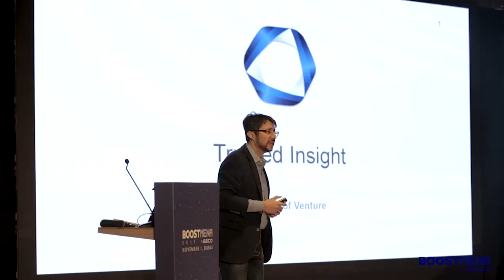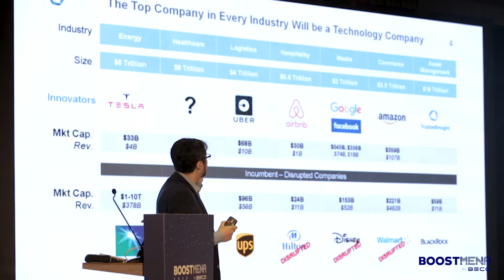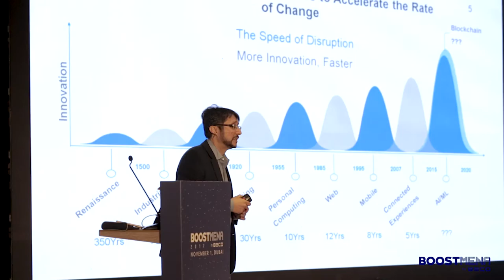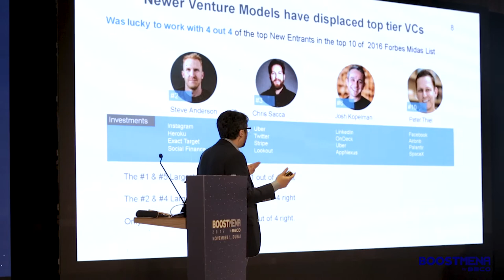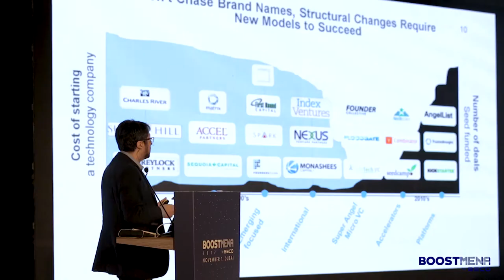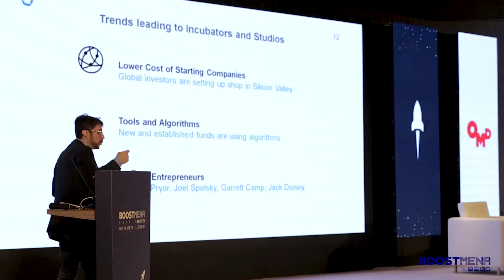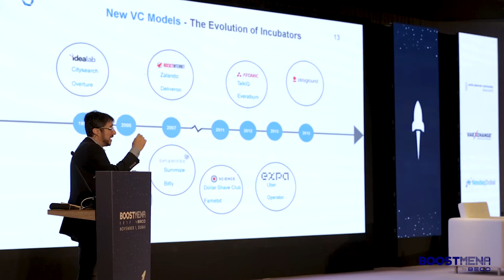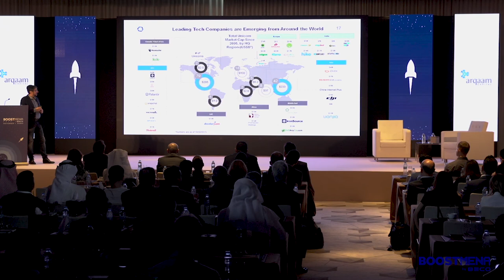BOOSTMENA 2017 | Don't miss the boat! - Alex Bangash